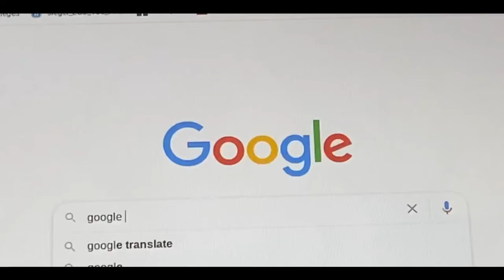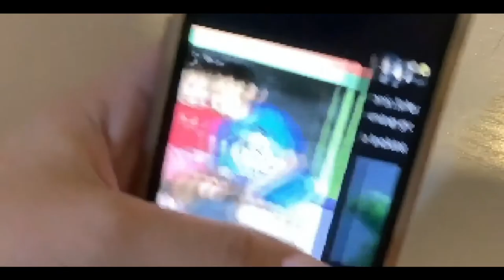ATC Spirit week 9/14-9/18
These are the days for ATC’s upcoming Spirit Week!🎉🎉🎉🎉🎉
Here is a video a few students in ASB worked to advertise this special week.

Music Monday: Share a picture of you wearing your favorite band tee

Tiktok Tuesday: Create your own TikTok or share your favorite one

Wake-Up Wednesday: Share a picture of yourself wearing pajamas

Throwback Thursday: Share your favorite vine

Flashback Friday: Share an old photo of you and a friend

you can send your photos / videos to @ atc_asb_ on instagram.

Can’t wait to see your submissions, Iron Horses!